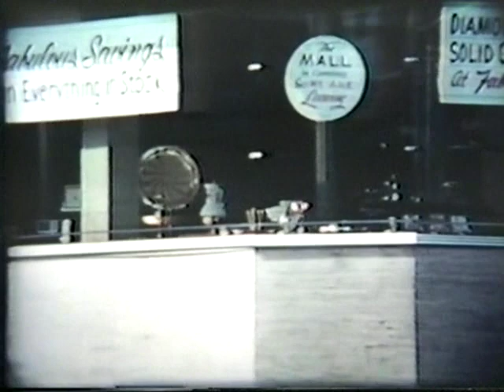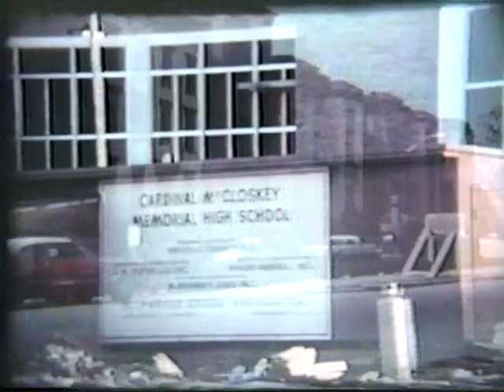The Making of the Mall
The building of the south mall, Albany NY 1960s and 70s